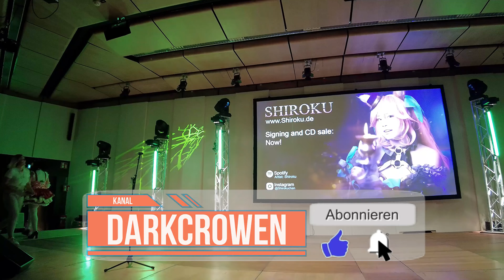Shiroku Live (Aninite 2023)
Hier seht Ihr wie die Künstlerin Shiroku auf der großen Aninite Bühne performt.